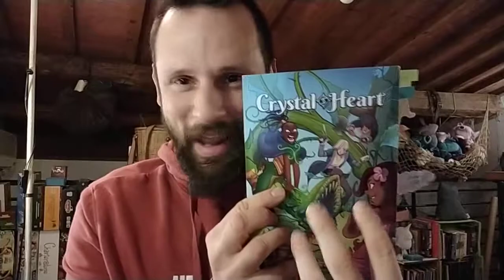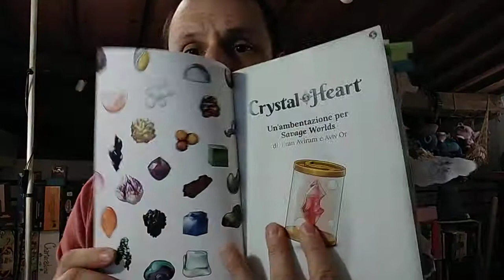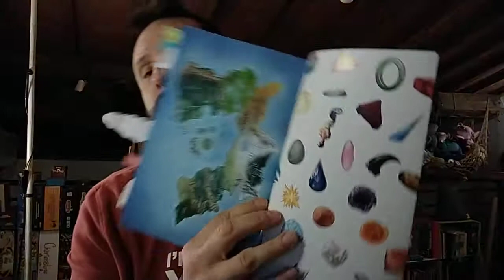Crystal Heart by Up to Four Players (Ed. SpaceOrange)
Un' ambientazione per Savage World (Swade) tratta dall'omonimo WebComic!